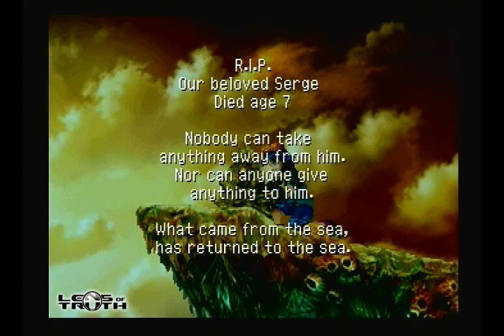Lens of Truth Retro: Chrono Cross PS1 Intro